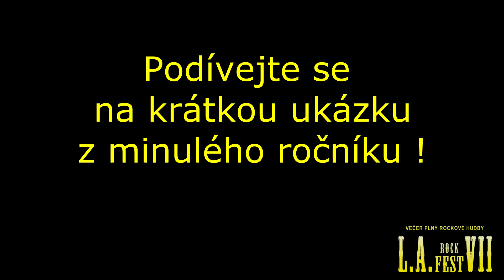Ukázka L.A.RockFest VI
Ukázka z minulého ročníku L.A.RockFestu v Lačnově.